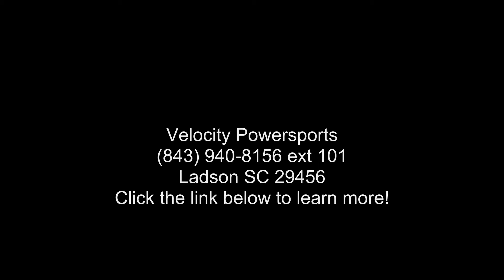2019 Kawasaki Ninja® ZX™-6R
2019 Kawasaki Ninja and #174; ZX and #8482;-6RFOR THE FEARLESS
636cc of rebellion fueled by three decades worth of evolution of midsize sport bikes leading to winning awards, championships and an unapologetic attitude. The all-new Ninja and #174; ZX and #8482;-6R raises the bar in what it takes to rule the track and run the streets.
Features may include:
CONQUER CHICANES

The all-new Ninja and #174; ZX and #8482;-6R supersport bike has the championship-proven performance to dissect back-to-back turns on the track with surgical precision. And while its roots are at the track, the exhilaration takes on new meaning out on the road

MASTER THE HAIRPIN